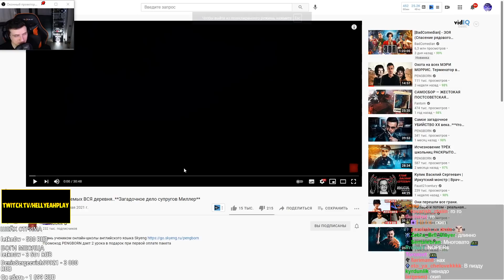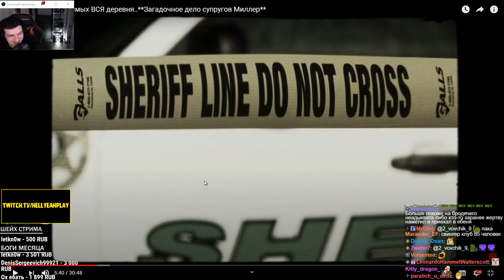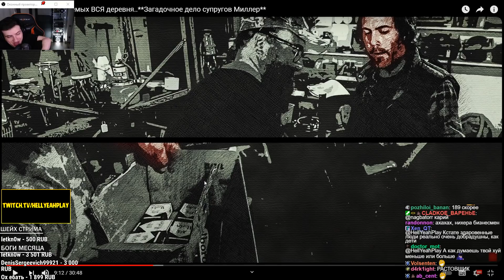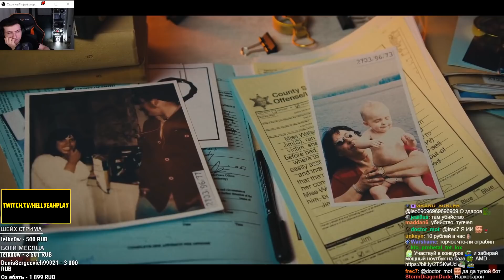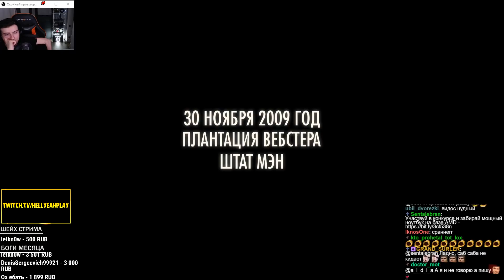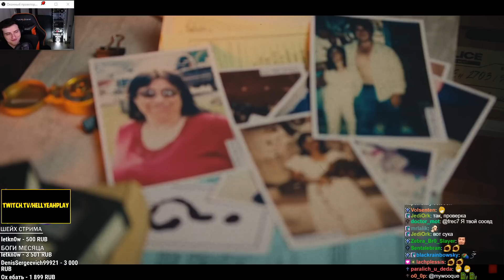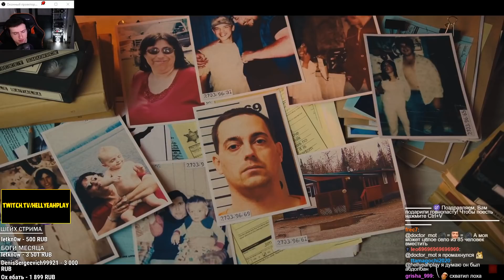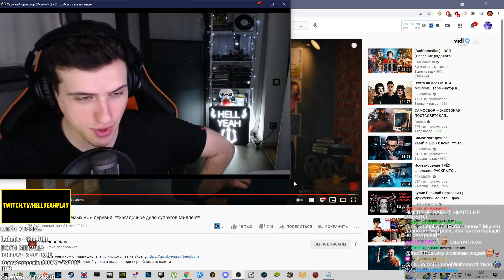Hellyeahplay смотрит: В списке подозреваемых ВСЯ деревня.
Hellyeahplay смотрит: В списке подозреваемых ВСЯ деревня..**Загадочное дело супругов Миллер**
Видео с канала - PENGBORN